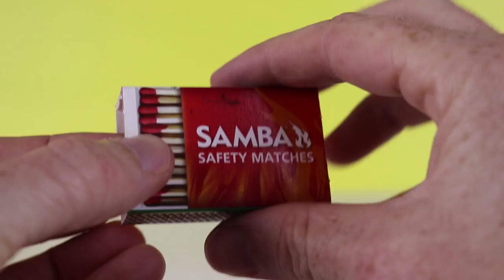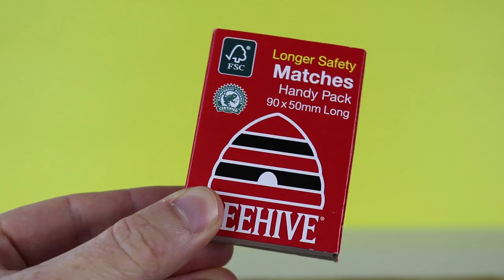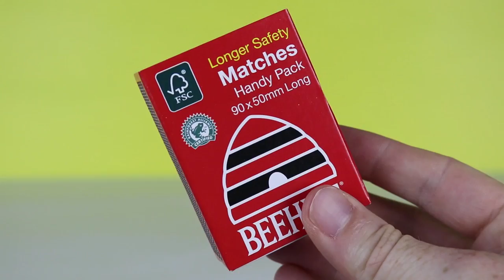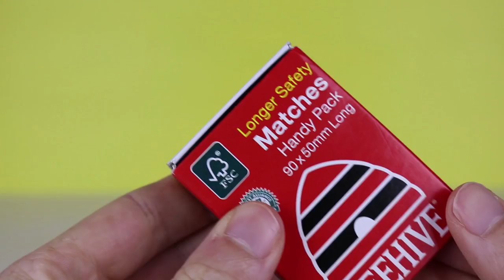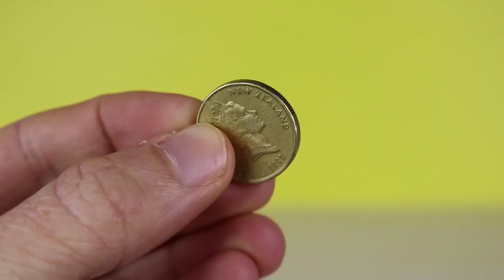10 AWESOME MATCHSTICK HACKS!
In this video we take a look at a bunch of simple yet awesome life hacks using matches you can easily do at home.